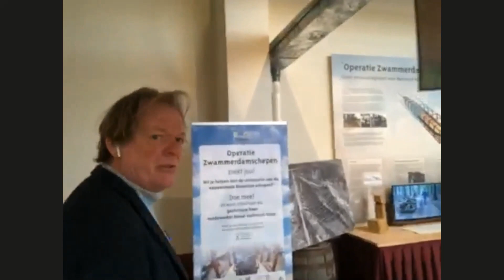ArcheoDag Online - Blik op `Operatie Zwammerdamschepen'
Tom Hazenberg nam op 18 december 2020 de bezoeker van de LEU Archeodag `live' mee door oude en nieuw Romeinse Restauratiewerf in Museumpark Archeon. Kijk snel.